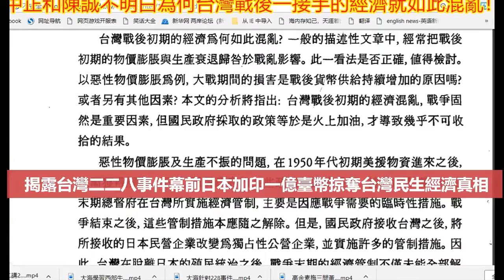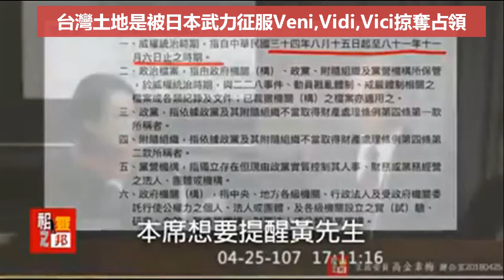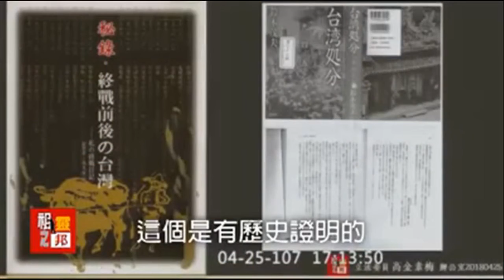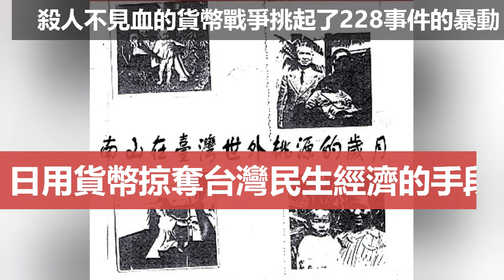還原台灣二二八歷史真相！還原台灣歷史中華民國台灣省Prevince真相中華民國台灣省Prevince對原住民土地的征服Vici